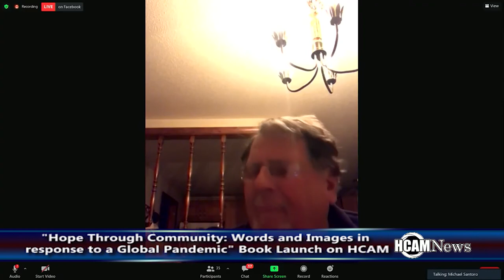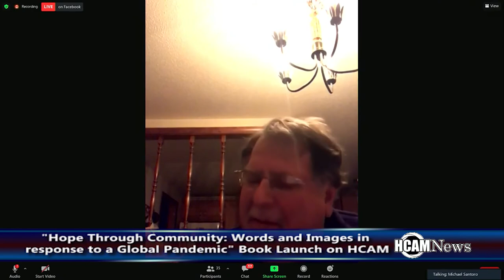Hope Through Community: Words Through A Global Pandemic Book Launch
Hope Through Community: Words Through A Global Pandemic Book Launch  12/4/2020